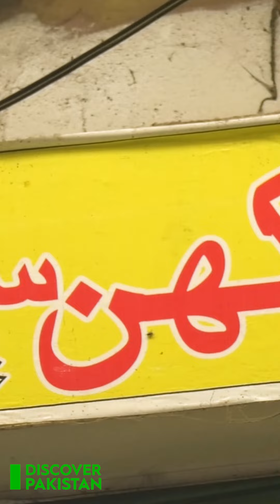Famous Nashta Point Mullah Habib From Sharaqpur